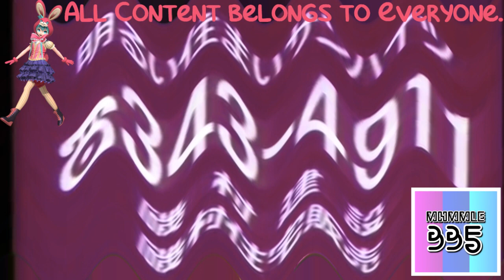(REQUESTED) Logo Mark Sound Logo Collection 1981 In Crying Squared